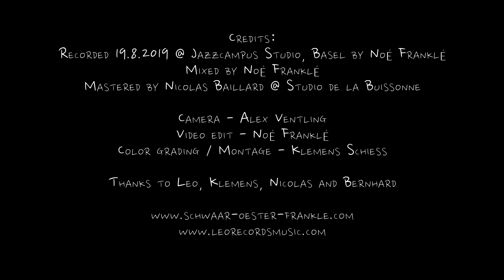My Ideal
(Newell Chase, Leo Robin, R.A. Whiting)

Alvin Schwaar - piano
Bänz Oester - bass
Noé Franklé - drums

Recorded 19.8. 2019 @ Jazzcampus Studio, Basel by Noé Franklé
Mixed by Noé Franklé
Mastered by Nicolas Baillard @ Studio de la Buissonne

Camera - Alex Ventling
Video edit - Noé Franklé
Color Grading / Montage - Klemens Schiess

Thanks to Leo, Gerry, Basile, Nicolas, Klemens, Alex and Bernhard

We find ourselves in an interesting time of musical invention. Many musicians of our time who consider improvisation to be the heart of the matter, have been reconsidering the long arc of music history and the potential of previous musical forms to provide foundation for new outcomes. It is then not entirely surprising that the jazz standards have resurfaced as reference points for linear improvisation. For many musicians of our time, these familiar forms and melodies are embedded in our musical DNA as part of the process of assembling our sense of personal identity. Traditions that we master become a part of us to the degree that even in the most seemingly abstract of spaces, their wisdom and endurance echoes.

In this classical piano trio setting Alvin Schwaar, Bänz Oester, Noé Franklé visit some very familiar repertoire in an organic, loving and open way. Sometimes the three act independently - always a strong strategy for interesting improvised counterpoint - referring tangentially to a song that binds their individual explorations together. Its a musical experience that resembles the silk threads of a spider web in a gentle wind, where each part of the larger whole moves fluidly but always retaining it’s form that has been spun from it’s core. In other cases, incongruous textures and gestures enliven the steady exposition of a tune such as Duke’s ‘Heaven’, the centerpiece from Ellington’s First Sacred Concert.

Another interesting way to experience these pieces is from the perspective of time, momentum, and motion. We commonly hear a standard with all musicians agreeing on a pulse or tempo, and indeed sometimes as in the beginning of ‘Prelude to a Kiss’, that tradition is observed. However in the offering of ‘All the Things you Are’ there are not only three independent speeds, but within each instrumental contribution is flux; musical elements that vary in speed, ultimately creating a seemingly disconnected universe. But not really, there is the remarkably strong sense of continual connection engendered by the melody and form that is understood collectively to be the path, sometimes hidden, of musical adventure.

Musicality, is a sense that grows and matures over time. It is present in these three musician’s intentions and continually evolving in our ears as we together enjoy the space music can create for us simply to be.

Gerry Hemingway November 2019